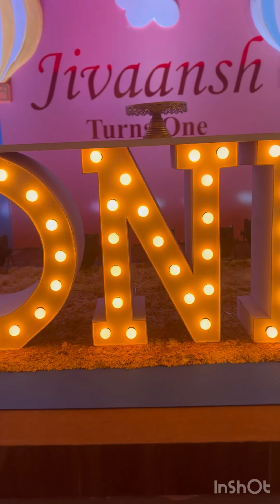Hot Balloon Decor Theme